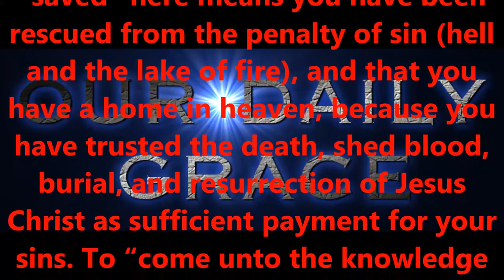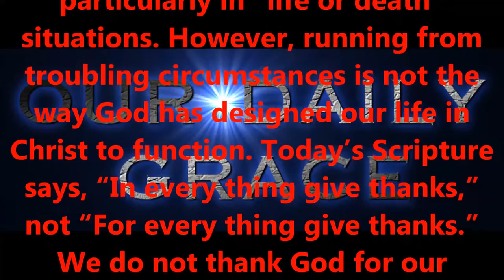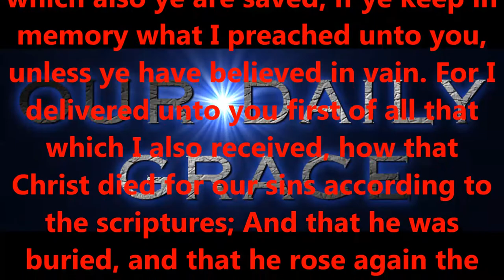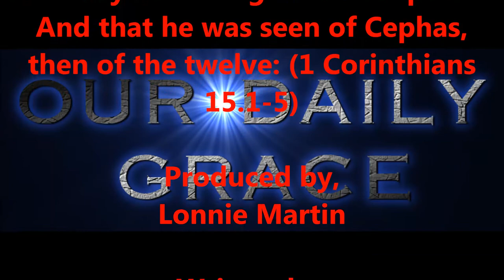IN EVERYTHING GIVE THANKS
“Feeling entitled is the opposite of feeling grateful. Gratitude opens the heart, entitlement closes it.”

Produced by,
Lonnie Martin

Written by,
Shawn Brasseaux
Lonnie Martin